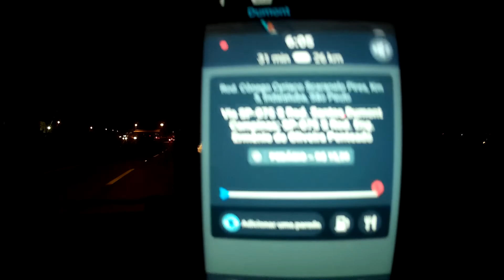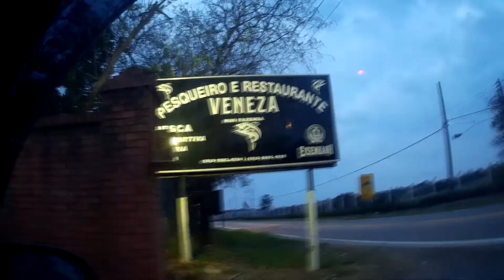PESQUEIRO VENEZA - FINAL DE INVERNO - MOUSTACHEFISHING - ULTRALIGHT #32